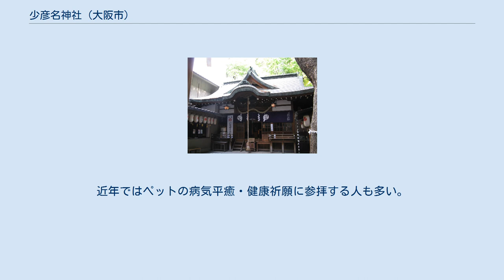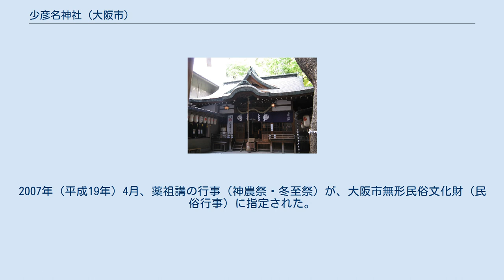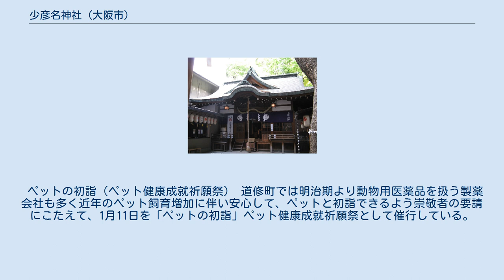少彦名神社 (大阪市)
少彦名神社（すくなひこなじんじゃ）は、大阪市中央区道修町にある神社。
別称として、道修町の神農（しんのう）さん、神農さん。
 祭神は薬・医療・温泉・国土開発・醸造・交易の神であるが、少彦名神社では、薬の神として健康増進、交易の神として商売繁盛の神徳があるとされている。
 医薬にゆかりのある祭神を祀っていることから、医薬業に携わる会社・関係者などの信仰を集めている。
また、病気平癒・健康祈願や医薬業関連の資格試験合格を願う参詣者も多い。
近年ではペットの病気平癒・健康祈願に参拝する人も多い。
伊勢講から始まった神社でもあるため、伊勢神宮のお札を求める参拝者で正月は賑わう。
 安永9年（1780年）10月、薬種中買仲間の団体組織である伊勢講が、薬の安全と薬業の繁栄を願うために、京都の五條天神社より少彦名命の分霊を道修町にあった仲間会所（現在の少名彦神社所在地）に勧請し、すでに仲間会所に祀ってあった神農炎帝とともに祀ったことを起源とする。
 天保8年（1837年）、大塩平八郎の乱で仲間会所が焼失したため、天保11年（1837年）、仲間会所内に祠堂を設けて祭神を遷座した。
 1906年（明治39年）、大阪府より近隣の神社に祭神を合祀するか、独立した神社として継続させるかの判断を求める旨の訓令を受け、独立した神社として祭神を護持していくことに決した。
そのときに境内地の拡充、社殿・社務所を新築し、1910年（明治43年）、正遷宮を斎行するに至った。
 1945年（昭和20年）の大阪大空襲の被害はからくも免れた。
1980年（昭和55年）10月、「少彦名神社 鎮座200年」を記念して拝殿・本殿を修復、社務所を新築し、11月22日に「二百年祭」を斎行した。
これを契機に、10年に一度、式年大祭を行うことになった。
2007年（平成19年）4月、薬祖講の行事（神農祭・冬至祭）が、大阪市無形民俗文化財（民俗行事）に指定された。
薬祖講とは、少彦名神社を崇敬護持することを目的とした団体である。
主な活動としては、神事・祭礼が円滑に運ぶように支援したりする。
 11月22日・11月23日には神農祭が行われる。
大阪の祭りは、今宮戎神社の「十日戎」で始まり、少彦名神社の「神農祭」で終わるため、神農祭は「止めまつり」あるいは「とめの祭り」と称されている。
道修町周辺の薬局・製薬会社などには、祭礼の提灯（ちょうちん）が掲げられている。
辺りには、切り出した1本の大きな竹に張子の虎と製薬会社の製品（薬剤が入っている外箱）、吹き流しなどが吊るされたものを多く見かける。
 神農祭で授与される、五葉笹に吊るされた「張子の虎」（神虎）が有名である。
安政5年（1822年）、大坂でコレラが流行したが、道修町の薬種仲間が疫病除薬として「虎頭殺鬼雄黄圓」（ことうさっきうおうえん）という丸薬を調合し、少彦名神社の神前で祈祷して、罹患者（りかんしゃ）などに施した。
そのときに合わせて、「張子の虎」を配布した。
その丸薬の効能が高かったため、「張子の虎」の御守がよく知られるようになった。
 この五葉笹（神虎）には、表面に「祈願 家内安全 無病息災」と記された赤い紙札、「薬」の文字印が腹に押された「張子の虎」、少彦名大神御靈と記された布製の神札、花詞（はなことば）の札が付けられている。
 節分厄除大祭 昭和40年代まで近隣の製薬関係者で盛大に行っていたが神職のみで近年まで執り行っていた。
 2001年（平成13年）に護摩焚き神事を復活し、現在では1000名以上の参拝者で賑わう神事となっている。
古来より病気平癒・厄除けの霊験あらたかなお宮として尊崇をされてきた。
 ペットの初詣（ペット健康成就祈願祭） 道修町では明治期より動物用医薬品を扱う製薬会社も多く近年のペット飼育増加に伴い安心して、ペットと初詣できるよう崇敬者の要請にこたえて、1月11日を「ペットの初詣」ペット健康成就祈願祭として催行している。
（ペットご祈祷については時間を定め予約制となっている）